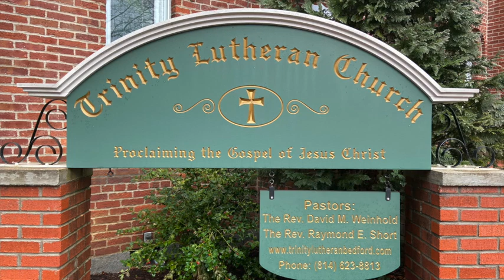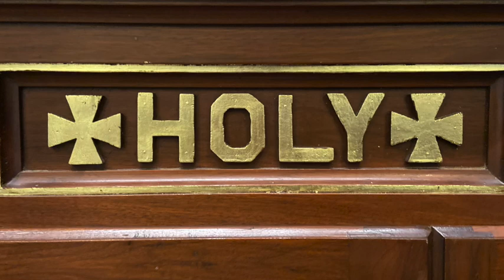Sunday Service 5/24/2020